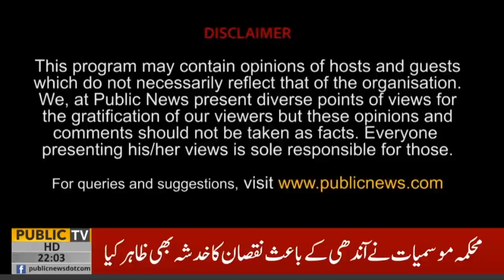Power Show with Maleeha Hashmey | 19 September 2021| Federal Minister Murad saeed